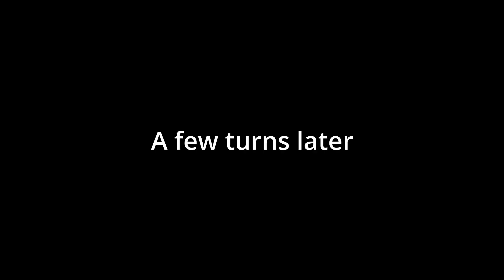Skaven don't stay dead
Never thought I'd have to kill the same faction 3 times in one campaign
Taken from the Katarin easy to watch campaign